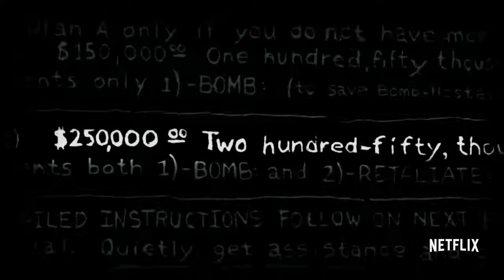Evil Genius Official Trailer HD Netflix